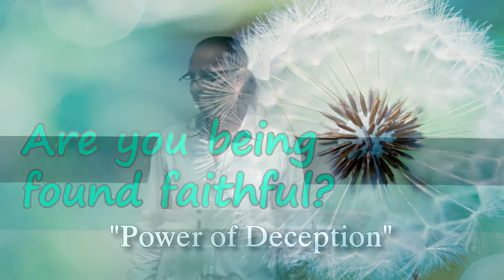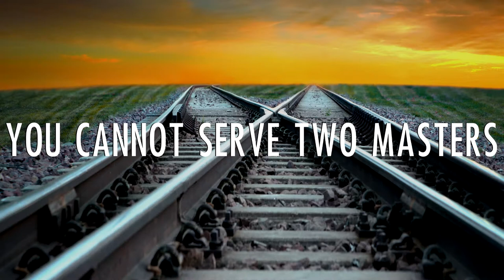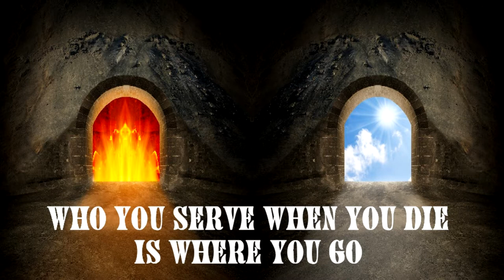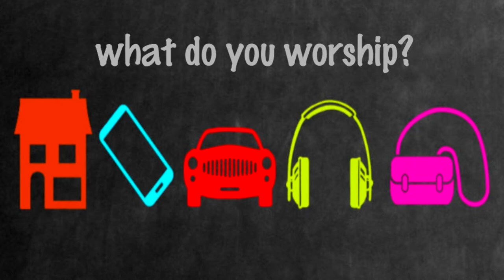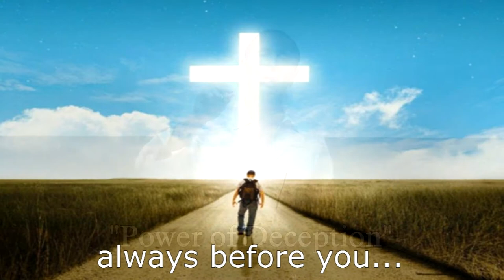The Power of Deception